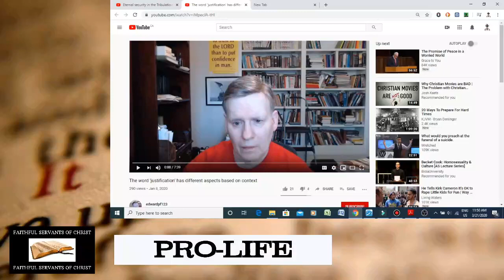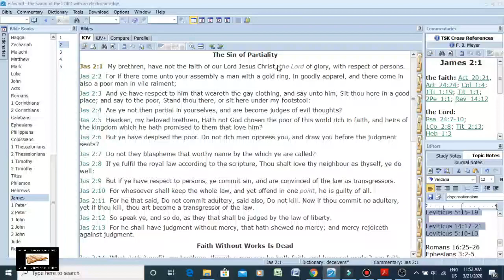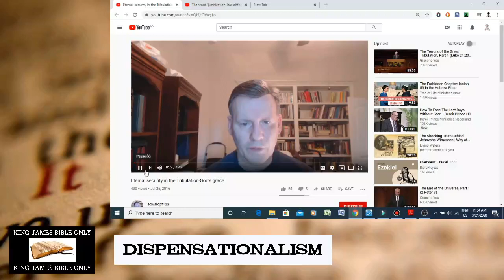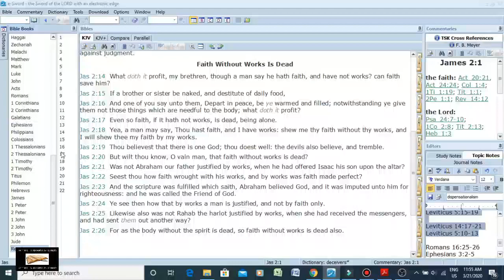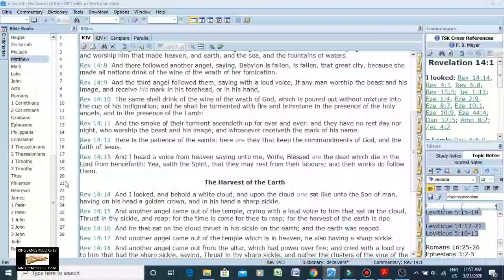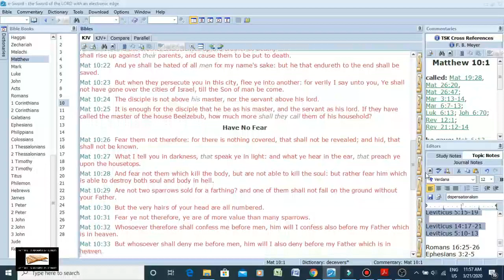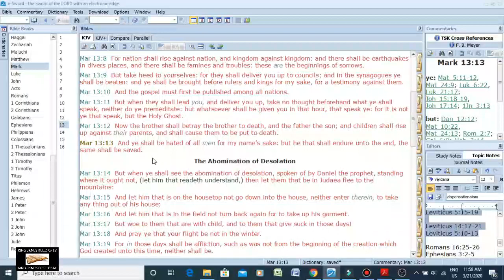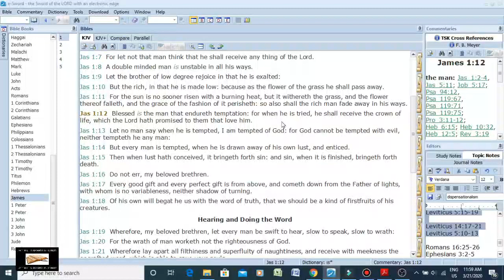Ed Pfenninger's Heretical Non-Dispensational Salvation Refuted